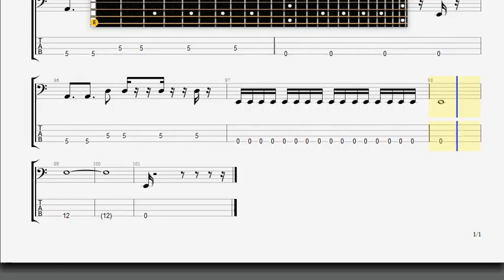Bad Logic In My Way BASS GUITAR TABLATURE